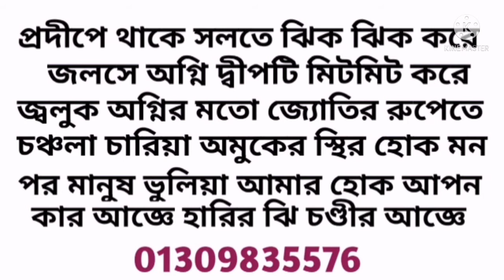নারী পুরুষকে পরক্রিয়া প্রেম থেকে কিভাবে ফিরিয়ে আনবেন_পরক্রিয়া থেকে ফেরানোর মন্ত্র_mantra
উক্ত মন্ত্র প্রয়োগ করে আপনি আপনার স্বামী  অথবা স্ত্রী যদি পরকীয়া প্রেমে জড়িয়ে থাকে উক্ত স্বামী স্ত্রীকে পরকীয়া প্রেম থেকে ফিরিয়ে আনতে পারবেন

ও আপনার ছেলে মেয়ে যদি পরকীয়া প্রেমে জড়িয়ে পড়ে উক্ত ছেলেমেয়েকে পরকীয়া প্রেম থেকে ফিরিয়ে আনতে পারবেন

যেই সমস্ত প্রেমিক অথবা প্রেমিকার বিবাহ শাদী হবে বলে কথা হয়ে গেছে উক্ত প্রেমিক প্রেমিকা যদি অন্য জায়গায় কারও সাথে অবৈধ প্রেম করে তাহলেও তাকে উক্ত মন্ত্র প্রয়োগ করে আপনি ফিরিয়ে নিয়ে আসতে পারবেন

খুবই শক্তিশালী ও পাওয়ারফুল মন্ত্র আজকের বলা এই মন্ত্রটি

আমার চ্যানেলে যে সমস্ত যন্ত্র মন্ত্র তন্ত্র টোটকা দিয়ে থাকি আপনার উপযুক্ত গুরু থাকলে তার কাছ থেকে অনুমতি নিবেন না হয় আপনাকে আমার ফোনে যোগাযোগ করে অনুমতি নিতে হবে

অনুমতি বিহিত মন্ত্র প্রয়োগ করে যদি আপনি বিপদে পড়েন অথবা বিফলে যান তাহলে আমি এবং আমার চ্যানেল দায়ী থাকবে